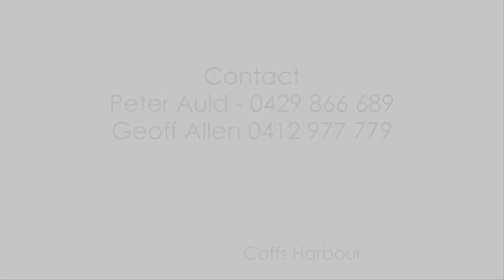SOLD 3 York Street, Coffs Harbour